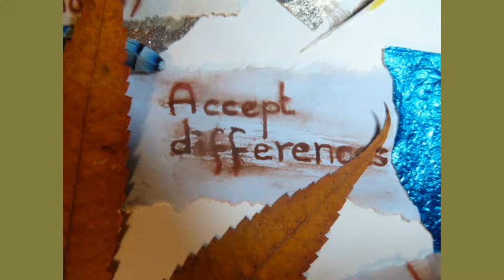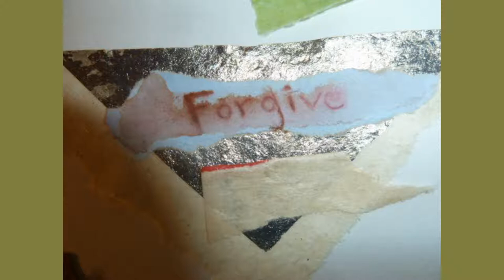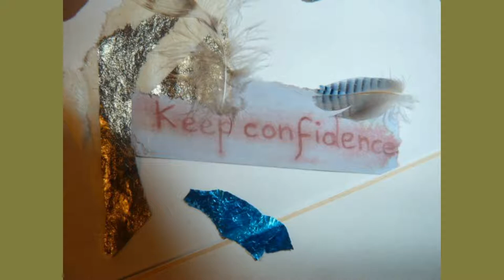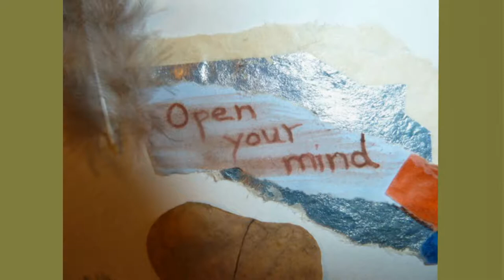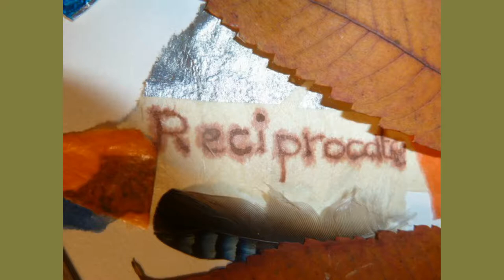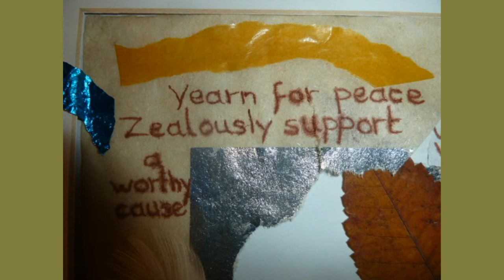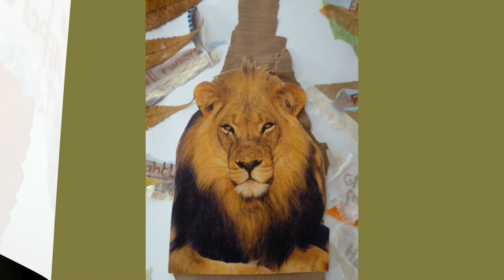The ABC's of life as a work of Art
First of all I wish you good health and a prosperous New Year 2021.
This video shows the ABC's of life, a text I found in one of my friends' home on the wall. I've copied the text and felt inspired to present this "alphabet" of life as a work of art, showing the entire alphabet, in the first picture, a collage of leaves, paper, feathers, tinfoil and ink, made by me during my Christmas Holydays.

In this video, each letter is presented in 26 individual pictures.
The music is the "Dance of the Sugar Plum Fairies" part of the Nutcracker, a composition by Peter Tchaikovsky.